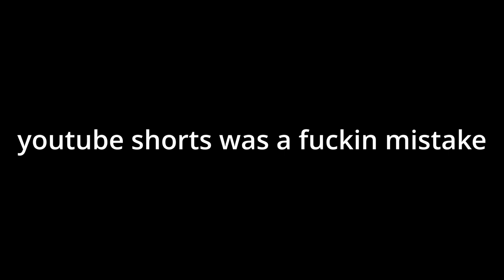JellyBean Is Really Annoying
type 17 cancer at it's finest